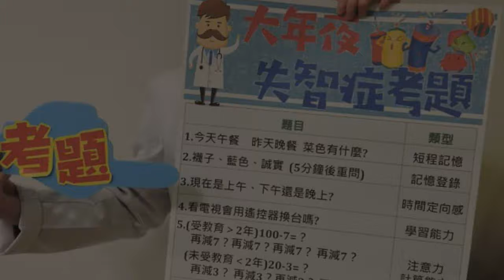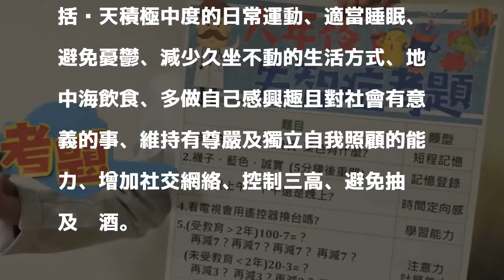大年夜的失智症考題 找出潛在失智患者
〔記者賴筱桐／新北報導〕農曆春節是家族團圓的日子，有鑑於罹患失智症人口增加，亞東醫院設計「大年夜的失智症考題」，提醒民眾及早發現長輩的失智症前兆，以利及早就醫。

發表評論評論如下。